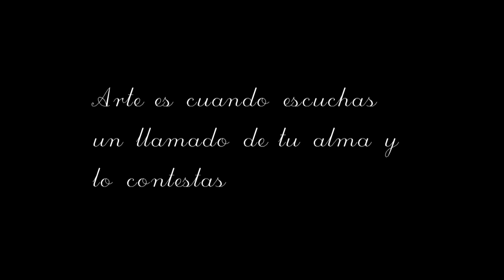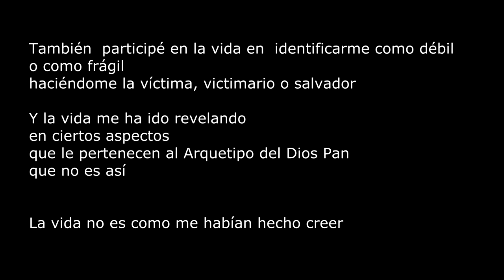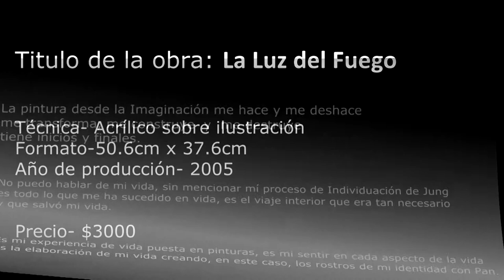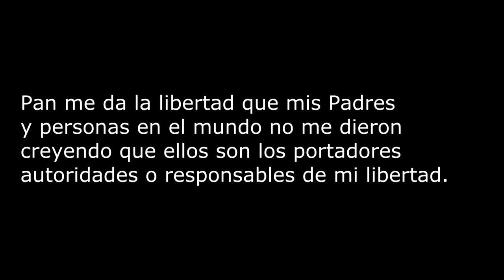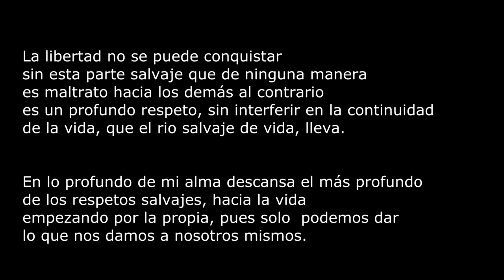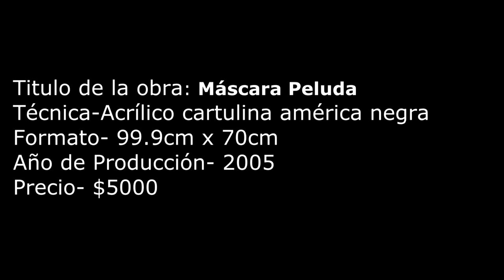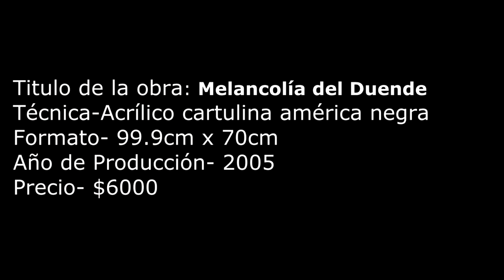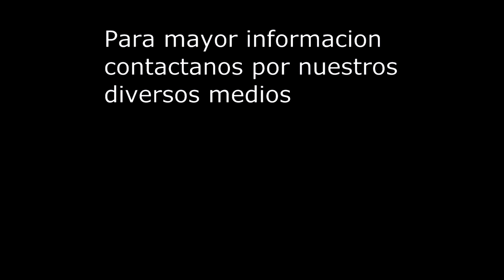Los Rostros del Dios Pan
Primer video dedicado a las pinturas del artista Ivan Ordoñez